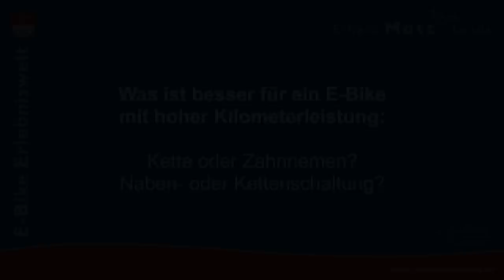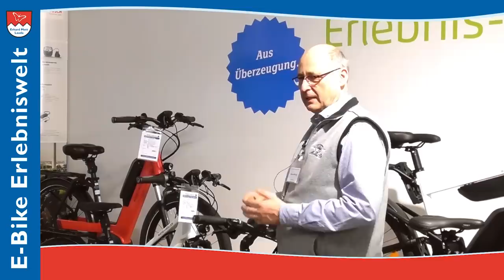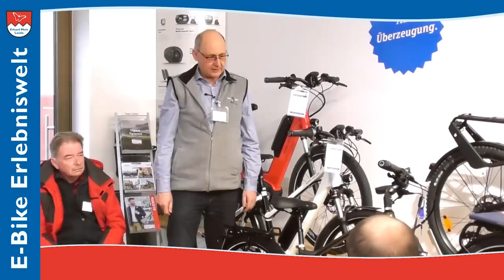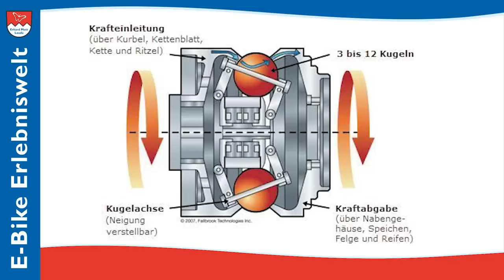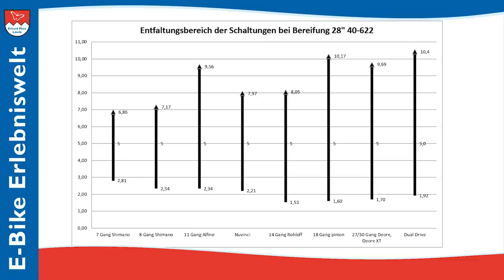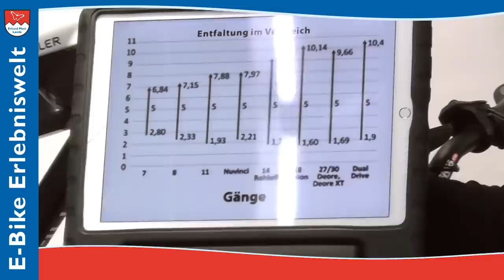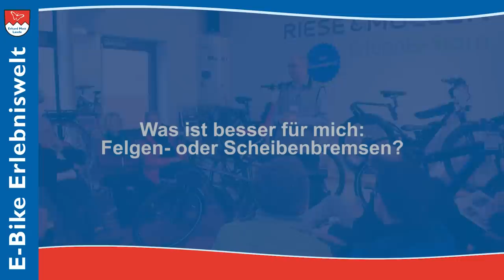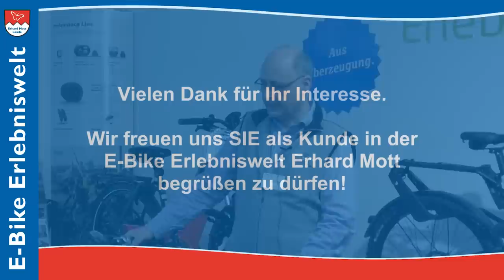Wertvolle Tipps zum E-Bike Kauf | E-Bike Experte Erhard Mott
E-Bike Experte Erhard Mott führt seit 2004 das erste E-Bike Spezialgeschäft in Lauda im Lieblichen Taubertal. Die Kundschaft kommt aus der ganzen Bundesrepublik "gepilgert", um in dem Kult-E-Bike Laden ihr persönliches E-Bike zu kaufen.
Trotz seines "Taubertäler Fränkisch" erklärt Erhard Mott moderne E-Bike Technik verständlich und für jeden zu begreifen. Mit diesen Informationen können Sie eine nachhaltige Kaufentscheidung treffen. In unserer E-Bike Erlebniswelt in Lauda verkaufen wir ausschließlich nachhaltige E-Bikes mit geringem Verschleiß und Wartungsaufwand. Wir geben Tipps zur Pflege und Tutorials, Bedienungsanleitung zum Selbstreparieren. Unsere E-Bike Kunden*innen vertrauen unserem guten Service, der weit über den Kauf des richtiges E-Bikes hinausgeht.
Themenverzeichnis (springen Sie einfach zu einem bestimmten Zeitpunkt im Video, wenn Sie ein Thema interessiert):

00:00 Vorspann
00:14 Kette oder Zahnriemen? | Naben oder Kettenschaltung?
15:40 Die Rohloff-Speedhub 14-Gang Nabenschaltung
20:10 Die BOSCH Dual-Battery 1000 Wh Akkuleistung im Tauber-Rad
21:16 Individuelle Tauber-Rad E-Bikes perfekt für SIE gemacht
25:48 Felgen- oder Scheibenbremsen?
29:26 Die Vorteile eines Zahnriemens im E-Bike

❻ Bei uns haben Sie die Möglichkeit, online von zuhause beraten zu lassen:

❼ Auf unseren Blogs finden Sie einschlägiges Expertenwissen:
ℹ️ E-Bike Erlebniswelt Erhard Mott

MVB GmbH
Rathausstraße 3-7
97922 Lauda-Kö.